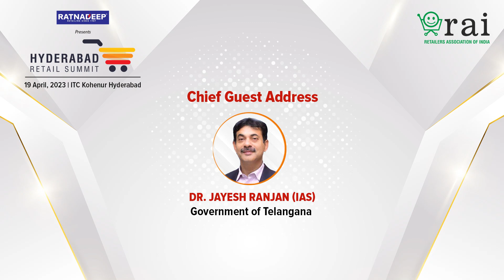Chief Guest Address by Dr. Jayesh Ranjan (IAS), Government of Telangana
Speaker: Dr. Jayesh Ranjan (IAS), Principal Secretary - Industries & Commerce and Information Technology Departments, Government of Telangana